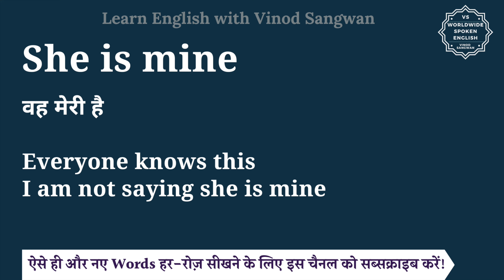She is mine meaning in Hindi | She is mine ka matlab kya hota hai | English to hindi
इस वीडियो में आप She is mine का हिंदी में मतलब समझेंगे और साथ में She is mine का pronunciation भी सीखेंगें यानि की आप She is mine के अर्थ के साथ साथ ये भी सीखेंगें की She is mine को कैसे बोले या She is mine को बोलने का सही तरीका क्या है |

तो बस एक मिनट में सीखिए She is mine को|
Let’s learn Hindi Meaning of She is mine in detail.

She is mine का हिंदी में अर्थ होता है
वह मेरी है

Everyone knows this
I am not saying she is mine

She is mine को इन उदाहरणों से और अच्छे से समझ सकते हैं